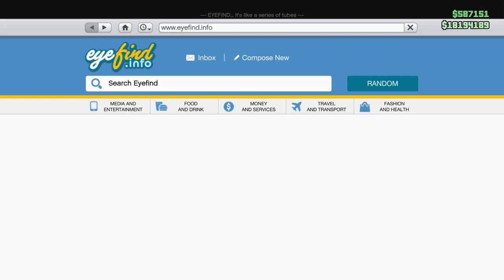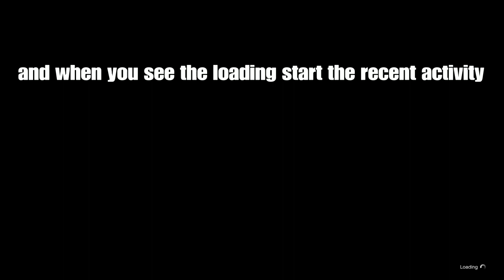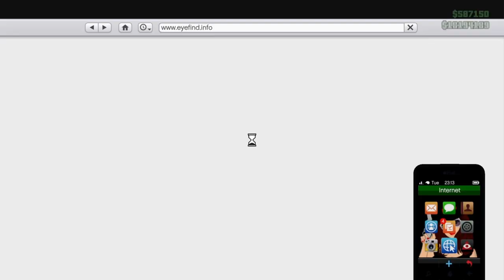GTA5 SOLO MONEY GLITCH MAKE MILLIONS DUPLICATION.CARS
gta 5 online solo car duplication